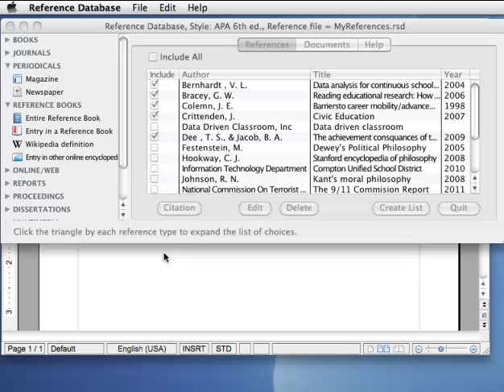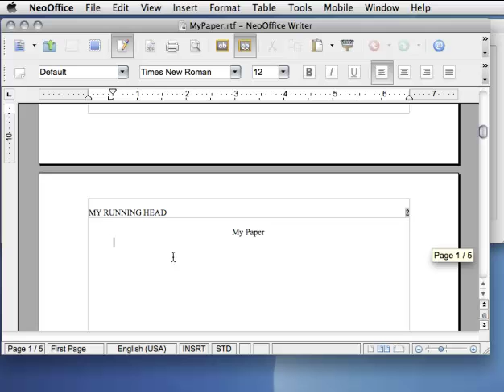Start APA style paper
Start a new APA style paper for NeoOffice or OpenOffice on the Mac using Reference Point Software.